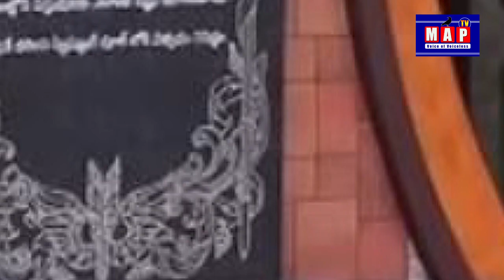బిగ్‌బాస్‌-4లో కంటతడి పెట్టిన గంగవ్వ | Big Boss 4 Telugu Day 2 Highlights | MAP TV